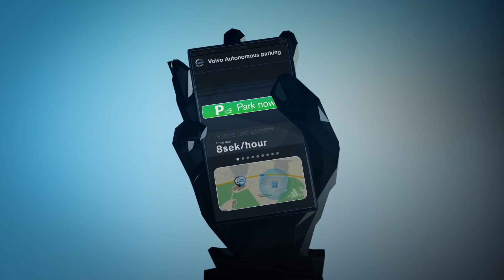Volvo's Self-Parking Autonomous Car | Autoblog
More Below

Volvo is developing technology that will allow a car to be dropped off by its owner at a parking lot and left to park itself.

Autoblog obsessively covers the auto industry. We are a trusted source of auto research, information, and automotive issues. Our love and passion for everything auto can be seen and in our original series 'The List' Autoblog's video property is a part of the AOL On Network.